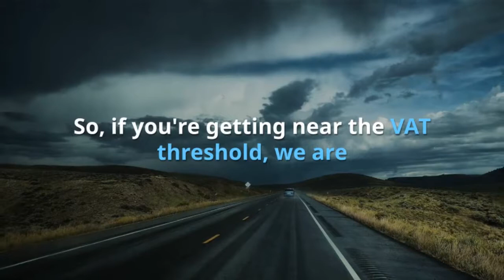Are You VAT Ready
When is the best time to register for VAT